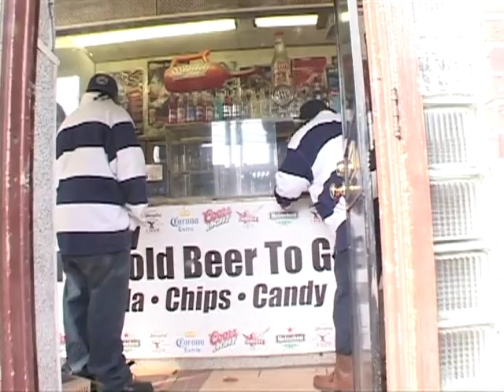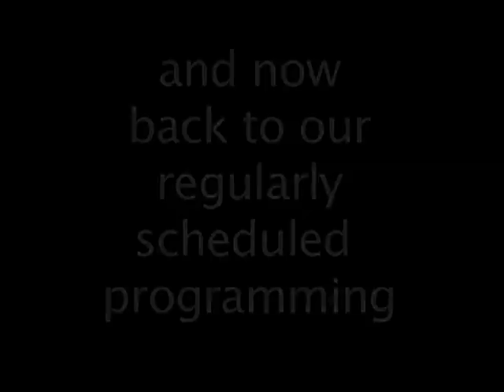DA BUZE BRUVAZ TAG TEAM TAKTIKZ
HIM LO CLEVER-ONE